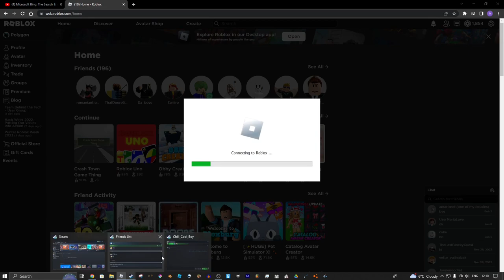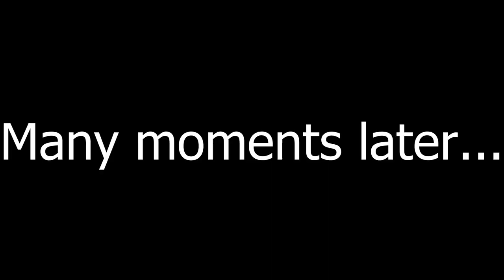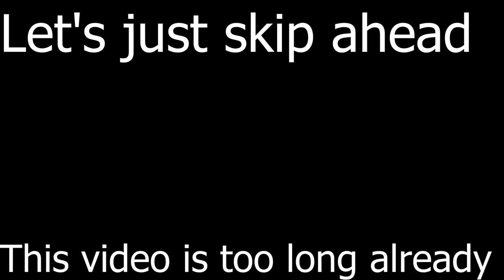Me and @chillcoolboy Play Don't press the button 4!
WARNING: POSSIBLE FLASHING LIGHTS!

My first goodly edited video.

tags(ignore)
roblox, polygondoodlez, chill cool boy, don't press the button 4, edited